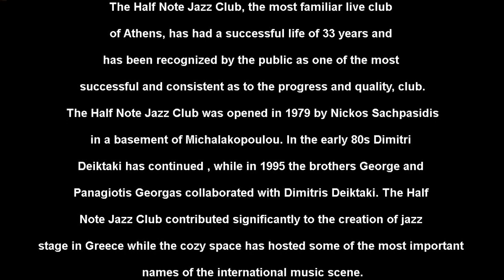Half Note, Athens, Greece.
Jazz Clubs Worldwide Database
Jazz Clubs Worldwide The Ultimate Resource for Jazz Professionals